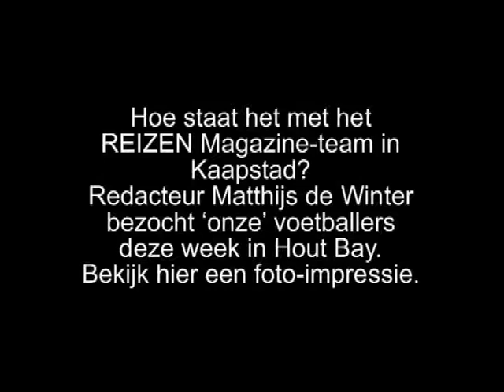Zuid-Afrika - bafanakids REIZEN Magazine - ANWB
Hoe staat het met het REIZEN Magazine-team in Kaapstad? Redacteur Matthijs de Winter bezocht onze voetballers deze week in Hout Bay. Daar traint het team van Bafana-kids, op een paar kilometer afstand van het bruisende Kaapse centrum.